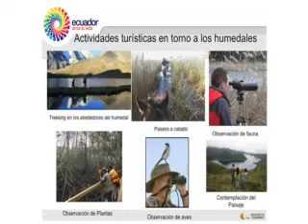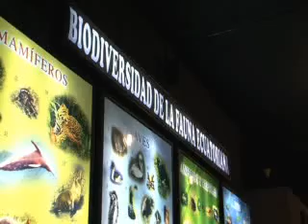DÍA MUNDIAL DE LOS HUMEDALES EN EL MUSEO DE HISTORIA NATURAL DE LA EPN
El Día Mundial de los Humedales se celebra el 02 de febrero de cada año en el que se conmemora la firma del Convenio sobre los Humedales en Ramsar, Irán. Con motivo de esta fecha el Museo de Historia Natural Gustavo Orcés de la Escuela Politécnica Nacional (EPN), ejecutó durante el 01, 02 y 03 de febrero, actividades interactivas para niños, jóvenes y adultos donde por medio del tacto, la vista y el olfato  conocieron qué son los humedales, su importancia y su afectación